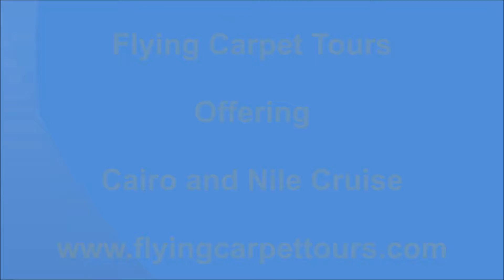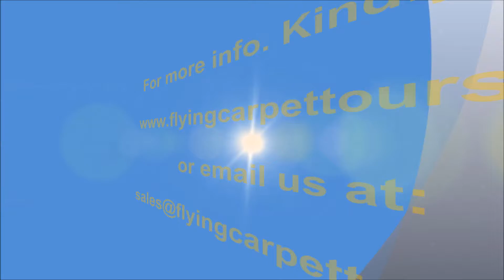Cairo and Nile Cruise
Cairo and Nile Cruise / / Try Cairo and Nile Cruise with Flying Carpet Tours.